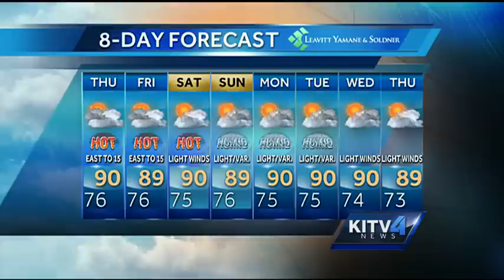Thursday weather forecast